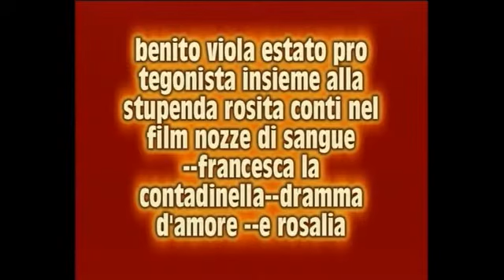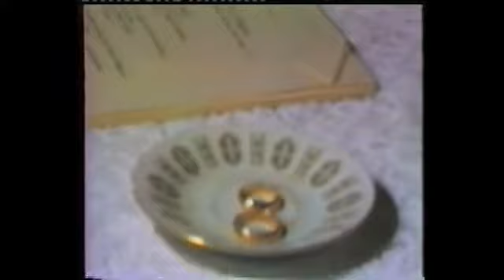IL FILM GIRATO INCALBRIA NOZZE DI SANGUE